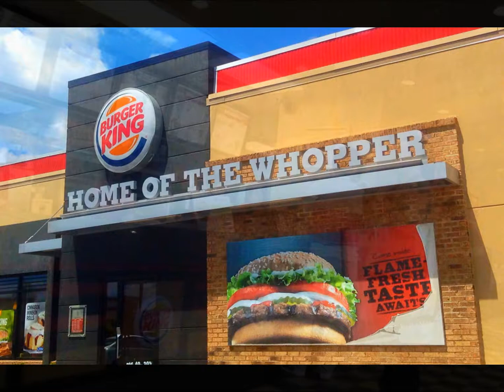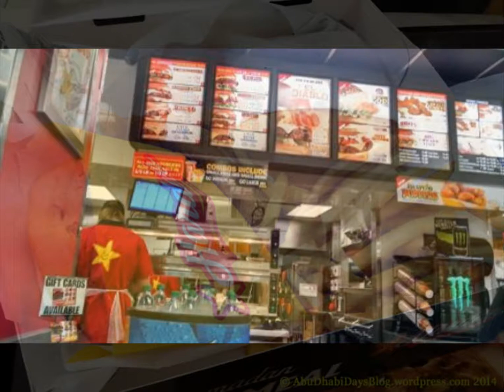FAST FOOD SLIDESHOW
WARNING: This slideshow might make you hungry.